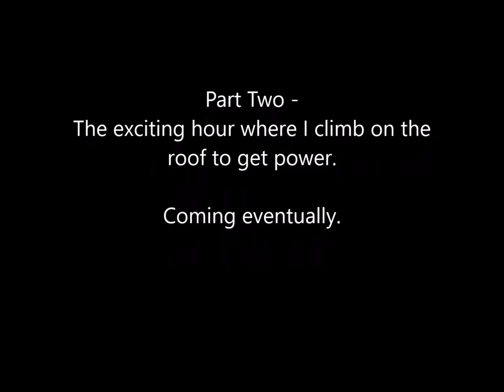Fallout 4 Ep 9: Red Rocket floating retreat build - part 1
This is basically just me building at Red Rocket after having an initial idea  finally. My buildings tend to take shape as I progress on them.

I'm pretty much obsessed with creating 2 or 3 of my own mods with the Settlement items I personally love. The menu and item bloat is so frustrating.
For this particular project I became fixated with the Gray Wood floor  - included in Alternate Settlements. A HUGE mod.

So, I figure it can't be THAT hard - and add  a retexture to DD Productions's 1x1 stackable foundations too.